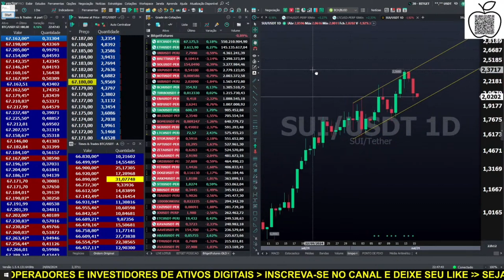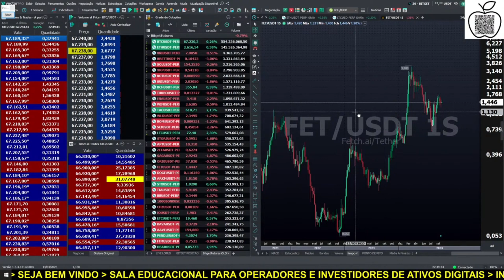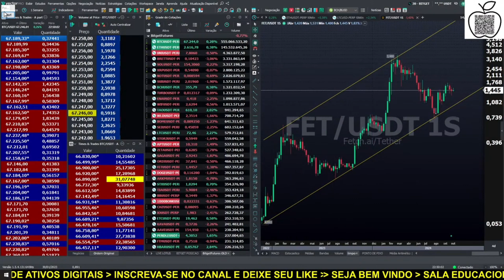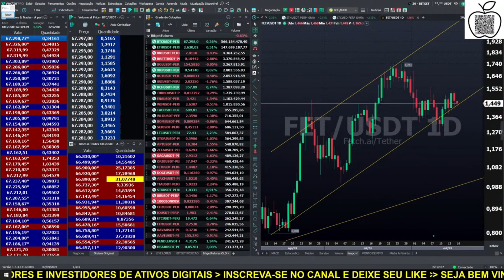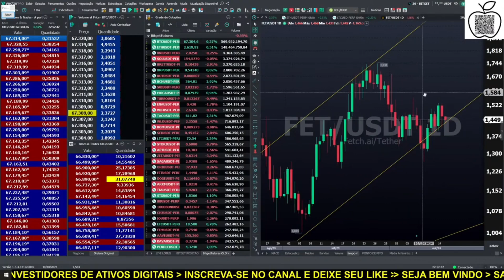BITCOIN AO VIVO. ✂️ FET 15/10/2024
1-Avaliar se é um bom dia para operar
2-Fazer o estudo do ativo